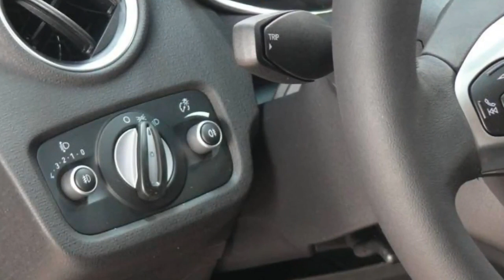Ford Fiesta Titanium GAKDDR73631 Klimaautomatik NEW FORD FIESTA TITANIUM